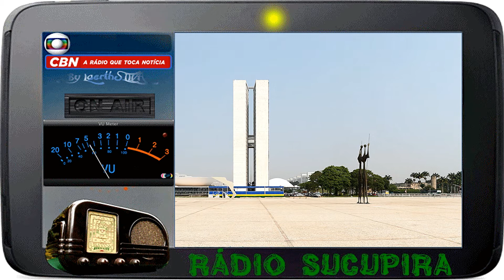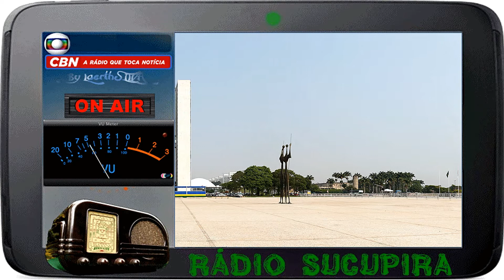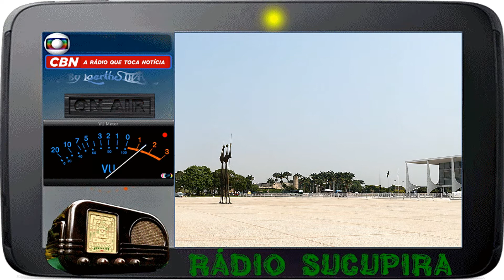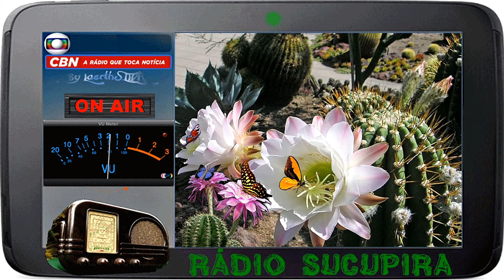Rádio Sucupira by CBN 22SET2017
♂♀☮♥ ilikeyou RÁDIO SUCUPIRA by @CBNoficial @miltonjung @RobertoNonato5 @gibraim @cbnbhz Este programa vai ao ar as sexta-feiras